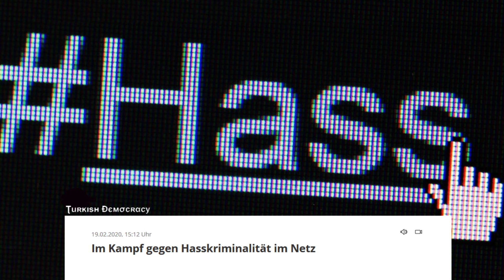br | Neues Gesetz gegen Hass-Postings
// Herzchen, Likes und Tipps – das ist die eine Seite von Sozialen Netzwerken. Hassparolen, Drohungen und Verleumdungen – das ist die andere Seite. Hiergegen will die Justizministerin mit einem Gesetz vorgehen.

by Ʈuʀĸιsн Đємσcʀαcy
Aaron Yücel ///